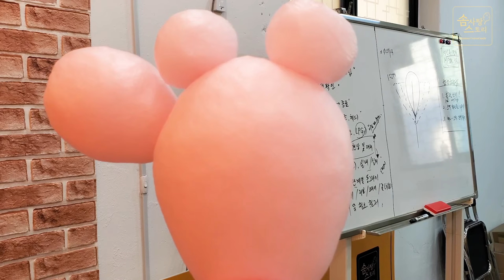Cotton Candy Making Lobster, Bear, Duck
*If you can't see the subtitles, please turn on the subtitles.

* Bear, duck, lobster character making cotton candy.